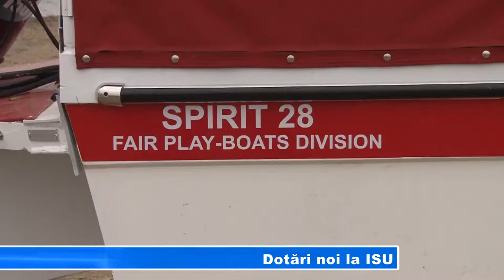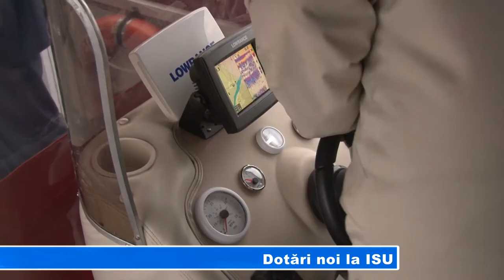DOTARI NOI LA ISU GIURGIU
O ambarcațiune de salvare și o șenilată sunt ultimele achiziții ale ISU Giurgiu, unul din cele mai dotate Inspectorate pentru Situații de Urgență din România. Șenilata va sosi săptămâna viitoare, iar ambarcațiunea a fost astăzi gazda jurnaliștilor giurgiuveni, la o mică demostrație pe Dunăre. Ambarcațiunea va avea și o echipă de cinci scafandri formată din pompieri giurgiuveni, care, în acest moment, se află la specializare la Constanța.